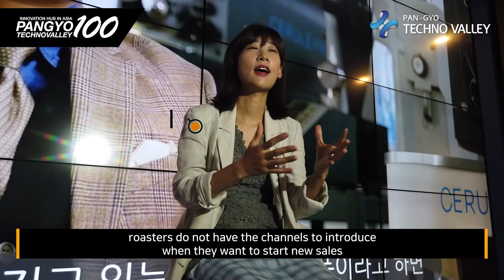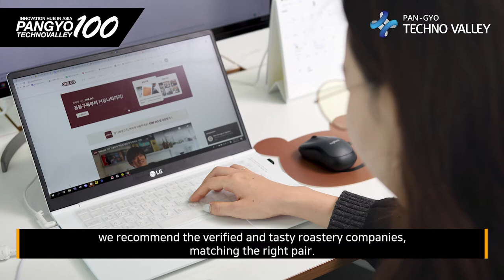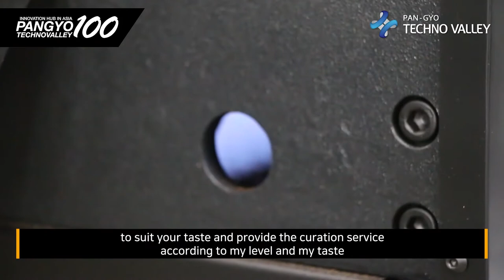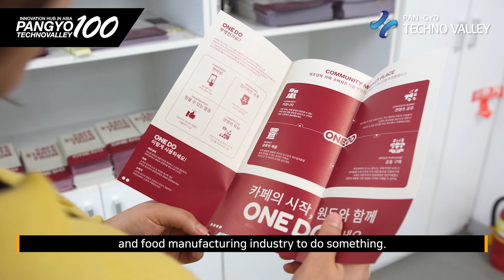[100 Companies in Pangyo Techno Valley ] Special coffee by "ONEDO Daily" that's better than cafe's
[100 Companies in PangyoTechnovalley, Innovation Hub in ASIA ] Special coffee by "ONEDO Daily" that's better than cafe's

- No. 1 factor for coffee welfare by easy management and cost savings
- Best quality coffee made without hiring barista

Coffee is an indispensable beverage for office workers. The peace of mind from having a cup of coffee with co-workers and stepping out of the office just to have a great-tasting cup of coffee has even created the term "coffee welfare." For this reason, many companies provide delicious, high-quality coffee to raise the satisfaction level of employees at work. Coffee welfare that makes both employees and CEOs happy is established when it provides high-quality coffee at a reasonable management cost at the same time respecting the tastes of employees. Spring Onward provides the regular delivery service ONEDO service and ONEDO Daily service for corporate customers, opening the way to coffee welfare.

Spring Onward, a startup that operates cafe and coffee-related platforms by using IT technology and new media contents, launched its mobile coffee platform ONEDO that allows group purchase of coffee beans at low prices in February this year. Jeong Sae-bom, CEO of Spring Onward, said, "The first word that comes to our mind when we think about coffee is 'ONEDO (pronounced wondu, bean in Korean)' and it also contains the meaning that it can be 'done one by one' in our platform. The cafe has grown substantially in cultural aspects and has become luxurious, but recently, it has been showing its limitations in the way of dispensing coffee offline in the COVID-19 pandemic. We launched ONEDO service to overcome these limitations."

ONEDO is a channel where you can find outstanding roasteries or bean suppliers to introduce them to consumers or cafes, and give information. The core services of ONEDO is group buying and community, and consumers can buy high-quality coffee and specialized coffee machines at low prices at a platform called ONEDO. Jeong said, "The more people gather in group buying, the cheaper the beans can be purchased. If the bean platform is activated, cafe small business owners will be able to improve the taste of their coffee and price competitiveness."

Spring Onward launched ONEDO Daily in April to expand its service area to the corporate market, following its existing major customers, including those in the cafe business and personal home cafe users. A cup of coffee you drink every day becomes the measuring instrument of one's welfare level. For coffee welfare that requires more than expected, ONEDO Daily enables employees to conveniently drink the highest quality coffee without having to prepare a wide space or hire a barista. The CEOs of companies can decorate their offices with a beautiful cafe, without the expensive cost and time for managing it.

ONEDO Daily, a monthly service that regularly ships coffee beans with a free installation of a high-quality coffee machine, offers the taste of popular beans at famous cafes at offices. The beans are roasted by professional baristas, and the baristas set up the machines and check the machine regularly to make sure that the beans are extracted in the best condition. Especially, it introduces three major blended coffees and single origins roasted to match the tastes most preferred by Koreans. Regular visits can help reduce the burden of maintenance as well as device care and cleaning.

"Coffee is not just a drink, it is also an element that can achieve the welfare of the company," said CEO Jeong. She continued, "The best coffee welfare is being able to drink delectable coffee in the office as much as you want." ONEDO Daily is being used in more than 50 locations within three months of launching, and more than 20 new customers have been created in July alone. This is contributing to the increase in sales and the growth of roasteries.

She thinks Pangyo is a very important location in terms of demand because there are many knowledge workers here. In Seongnam, just outside of Pangyo, there are lots of bakeries and roasting factories, so it is easy to get supplies. She chose Pangyo as the branch of Spring Onward and the base of ONEDO Daily because it has the balance of demand and supply."